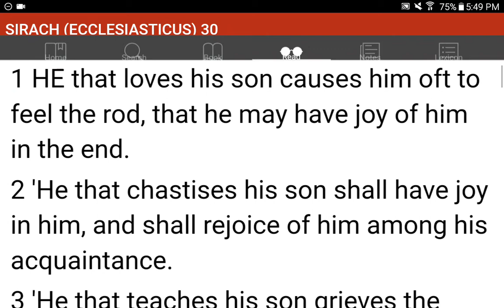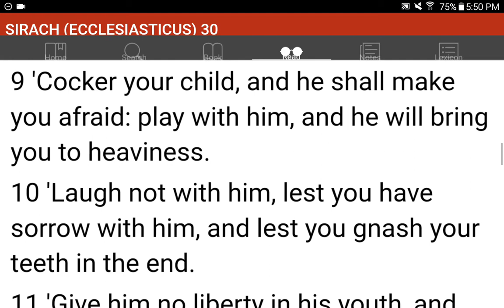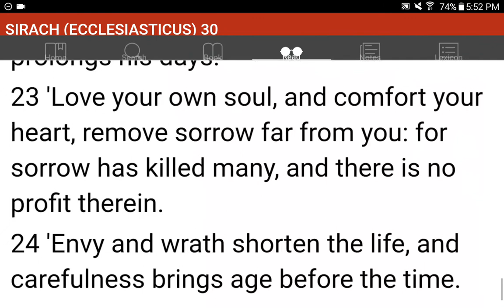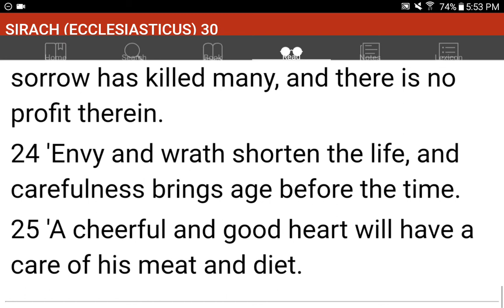💜h?™ "What's the MOST HELPFUL & SIMPLEST WAY that WORKS?"™ GIVE 1P/Month NOW! GCash